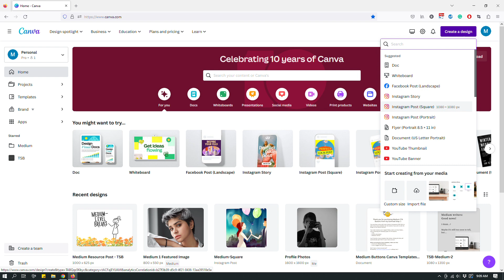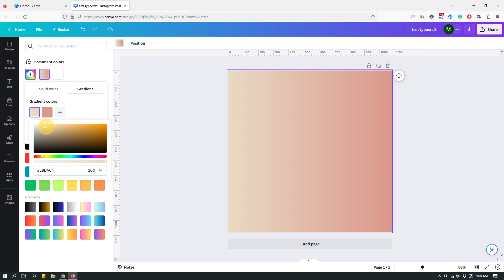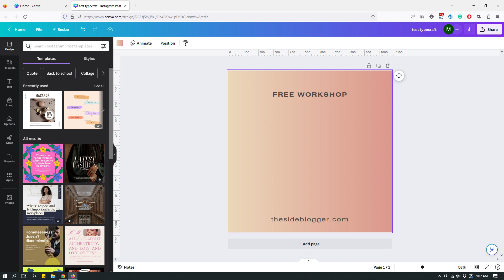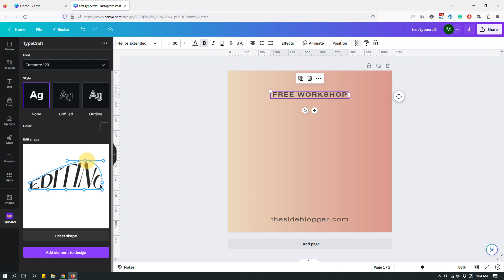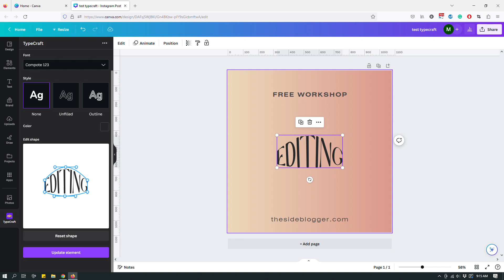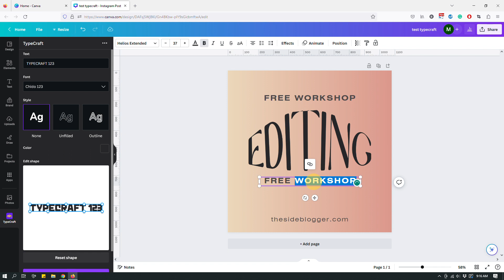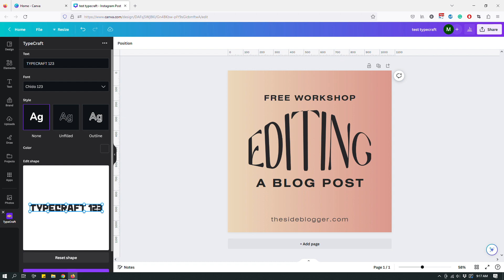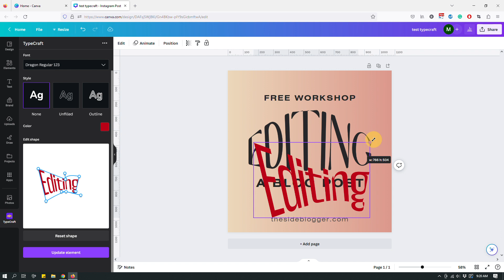How to Create Text Shapes on Canva Using TypeCraft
A new and interesting way to create shapes with your text using a new Canva app called TypeCraft. If you're not on Canva, you can sign up for a 45-day Canva Pro trial here, for totally FREE!